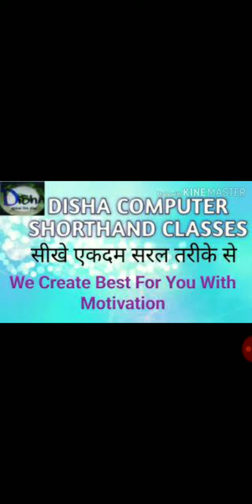Shorthand Hindi Dictation Book practice Exercise 50 And 51 For Advance shorthand practice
Book Exercise Practice steno Dictation Exercise 50 and 51

Hindi Steno exercise 50
Hindi shorthand Exercise 51

shorthand hindi,
what is good shorthand WPM
how do you calculate Speed in stenography
how do you write shorthand fast
what is shorthand dictation
shorthand language
what stenography
what is average steno Speed
is steno hard to learn
how can I increase my steno Speed
what is minimum Speed of typing
hoe many mistakes are allowed in shorthand test
is 90 wpm fast
hindi stenography shorthand easy
शॉर्टहैंड, आशुलिपिक,
हिंदी शॉर्टहैंड,
Sakentik bhasha,
Rishi pranali,
 Rishipranali,
Crpf steno,
Shorthand typing,
Shorthand hindi,
Shorthand
Shorthad Exercise
shorthand institute near me

playlist link

ALWAYS BEST OF LUCK FOR FUTURE.